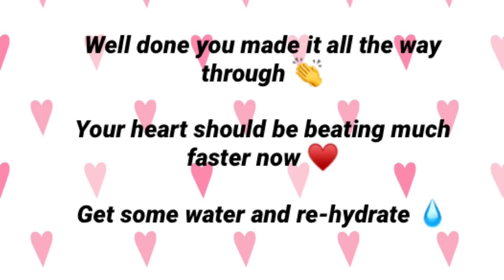Cardio Drumming Warm Up - Feel this Moment